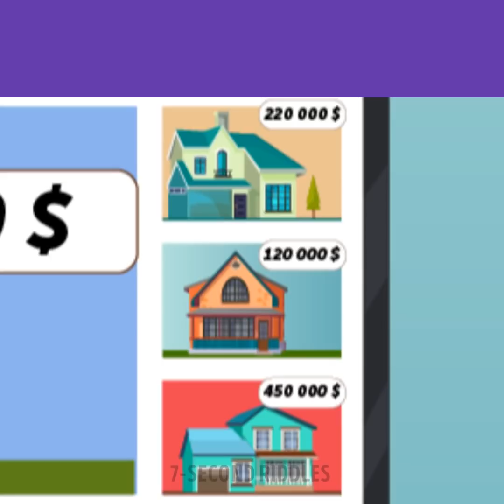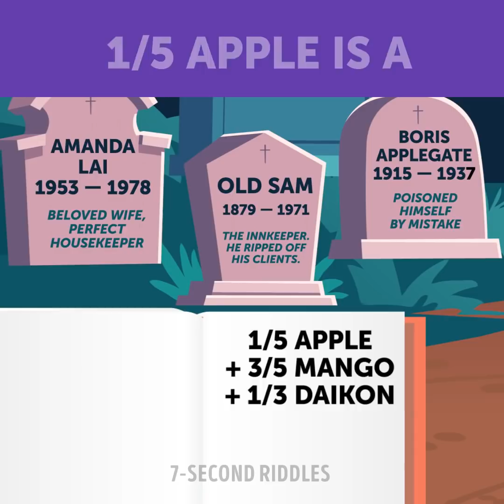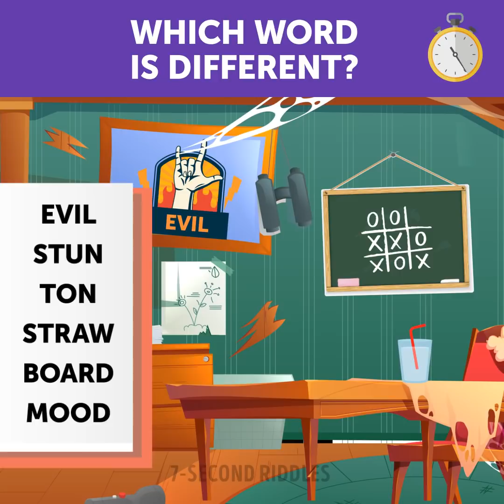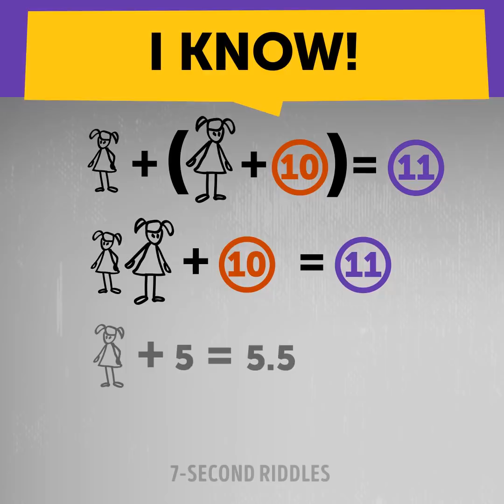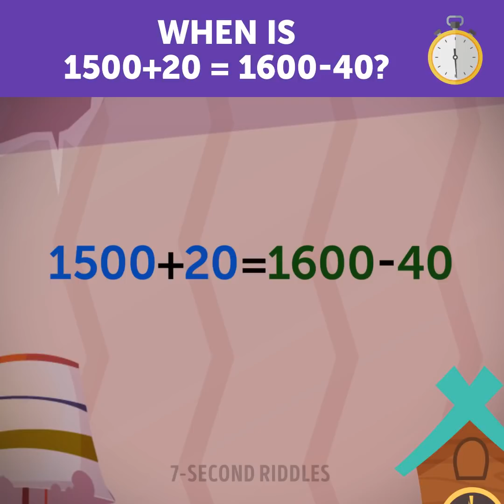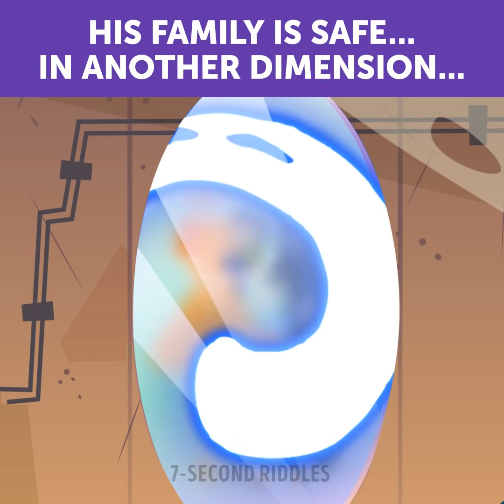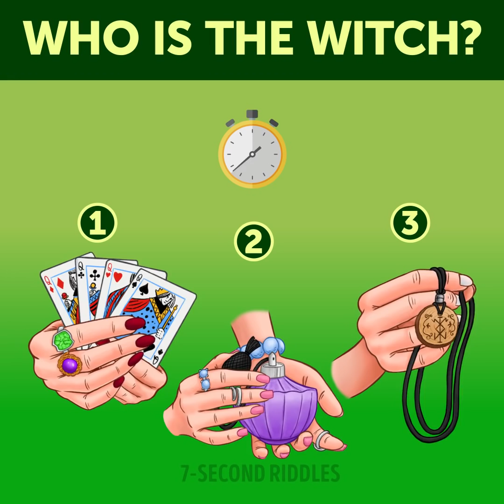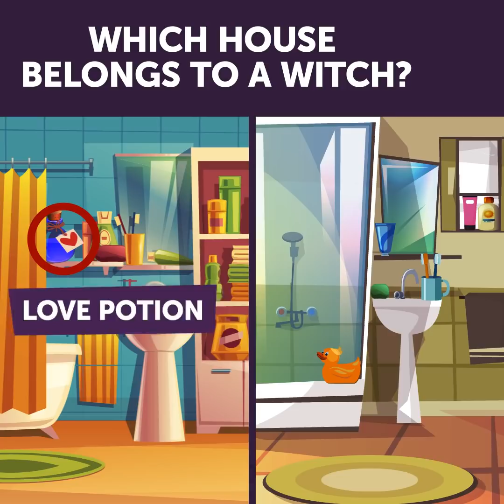New Mystery Riddles To Speed Up Your Brain!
Here is a great set of new mystery riddles that will test your survival sense! Spend this day with Mr. Bold and help him make the right decisions! These mystery teasers will rack your brain and boost your intelligence to the max! Try to solve all the puzzles and increase your IQ to a new level!